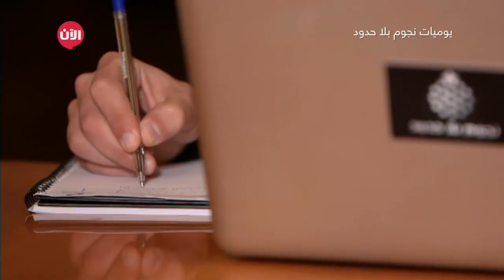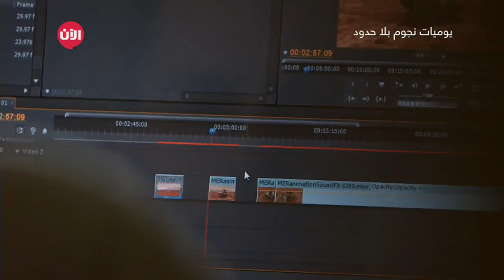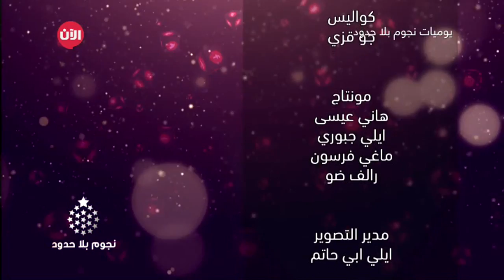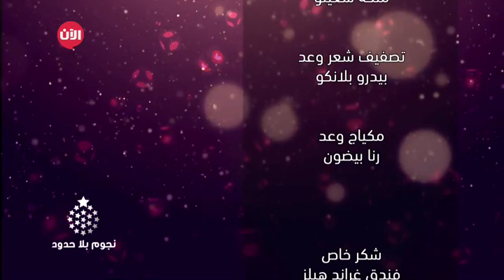يوميات نجوم_بلا_حدود | كيف ظهر المريخ كما صوره زياد؟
شاهد آيضا:
قيادي بعثي يفضح تاريخ آل الأسد!؟
قبل أن يشرع  نجوم_الآن بالحديث الى مستشاريهم، قام زياد المتسايق عن فئة "وثائقي" بقبول التحدي الذي قدمه محمد من سوريا، أحد متابعي برنامج نجوم_بلا_حدود، وهو شرب أكبر عدد من أكواب الماء في 30 ثانية.

وبدأت الحقلة بأن قام كل متسابق بمناقشة مستشاره بالمهمة التي أوكلت اليه، وما يمكن أن يتخللها من صعوبات في التصوير وتمرير الفكرة الى الجمهور.

زياد حاله حال جميع المشتركين، أصابتهم الحيرة فور تلقيهم لمهماتهم، والذي زاد في صعوبة الأمر عليهم هو أنها أتت في وقت حرج من عمر المسابقة، فالتحديات اصحبت أكبر، والجمهور صار أوسع، وكل العيون تراقب ما يمكن أن يقدمه نجوم الآن خلال سعيهم لنيل اللقب..

كل هذه الأجواء التنافسية والاجتماعية بين المشتركين، تجعل من برنامج "نجوم بلا حدود" استثنائيا في فكرته، وفريدا في كل تفاصيله.

كونوا معنا على الموعد للقاء نجوم تلفزيون الآن الذين أتوا من كل أنحاء العالم العربي ليتواصلوا معكم من خلال شاشتكم شاشة تلفزيون الآن، وليستعرضوا أمامكم مواهبهم لتكونوا أنتم الحكم الأول والأخير. May17